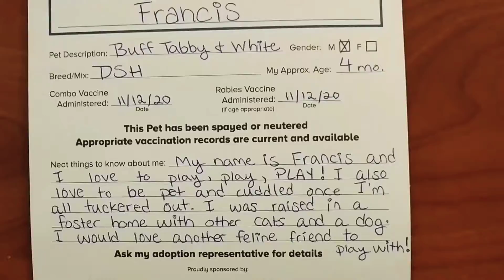Adoptable FRANCIS Wilmington NC PetSmart Mayfaire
Share for FRANCIS! Meet FRANCIS and pals at the Adoption Center in Wilmington, NC at PetSmart Mayfaire. FRANCIS is there RIGHT NOW!! ADOPTION CENTER at mayfaire is open 9a-9p Mon thru Sat and 10a-7p Sunday. Tested, vaccinated, neutered and chipped.

And to schedule meet and greet with FRANCIS, submit an online adoption application, go

Qualified adopters have up to 1 year with approved adoption to find the just right furry friend.

This Pet has been spayed or neutered Appropriate vaccination records are current and available.

Neat things to know about me: "My name is Francis and I love to play, play, PLAY! I also love to be petted and cuddled once I'm all tuckered out. I was raised in a foster home with other cats and a dog I would love another feline friend to play with."

I'm a cat who does everything in a big way. I not only like to be in the middle of things - I like to lead the parade. I'm an adventurous cat, but I'll still make plenty of time to show you my affectionate side. I'm the demonstrative type, you might say. Want a cat who's brimming with confidence? That's me.

SHARE for FRANCIS

Like and Follow "Helping Cats of Southeastern NC' on Facebook (@HelpingCatsSENC) for adoptable cat photos. Looking for forever indoor homes for rescue cats. To see MANY of our cats, go